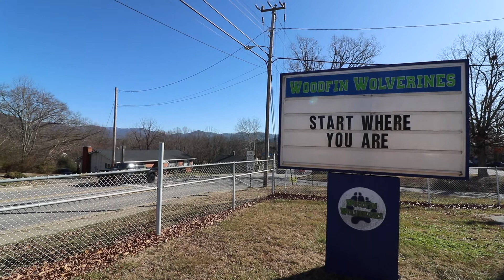The Impact of New Life and Woodfin Elementary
Principal Wright shares of the impact that New Life has had on Woodfin Elementary School.